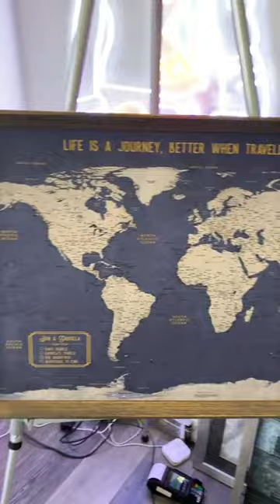How to frame a map, by new jersey crame shop custom framing NJ 213 boulev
How to frame a map, by new jersey crame shop custom framing NJ 213 boulevard Hasbrouck heights N • • • • •

Canvas Stretching

Poster Framing

Art Framing

Poster Printing

Photo Frame

Canvas Framing

Jersey Framing

JERSEY FRAMES